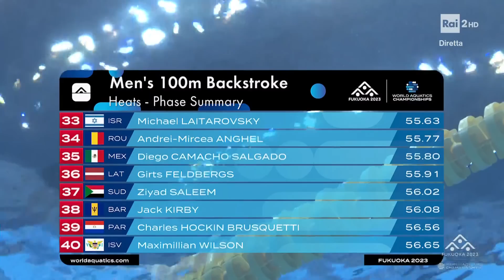THOMAS CECCON WAC Fukuoka 2023 100 backstroke heat 53.84